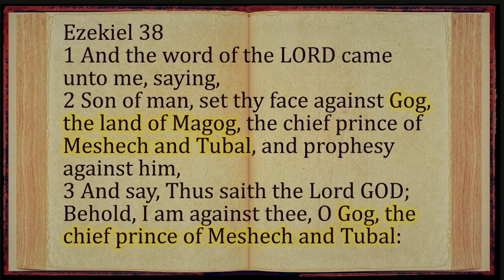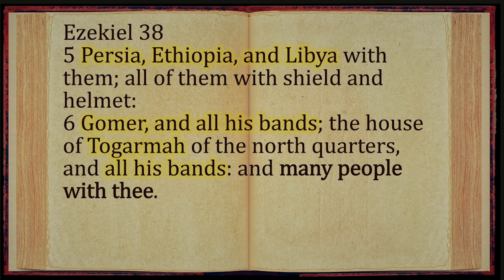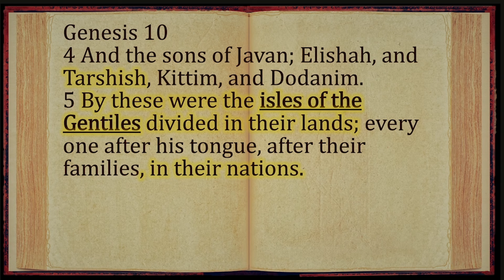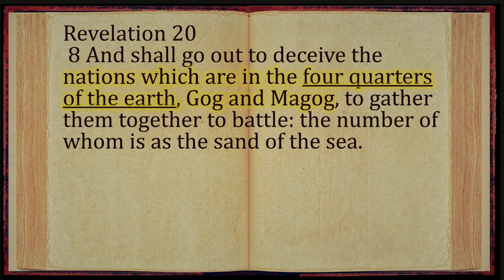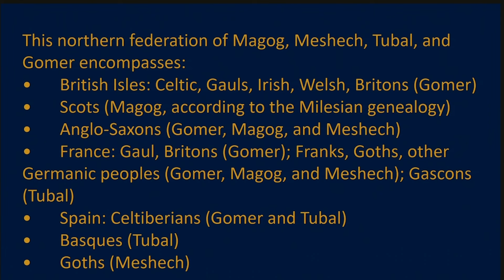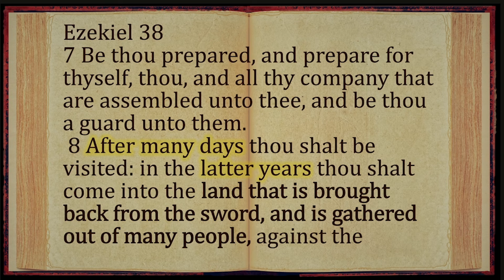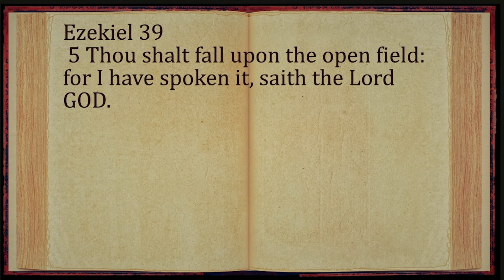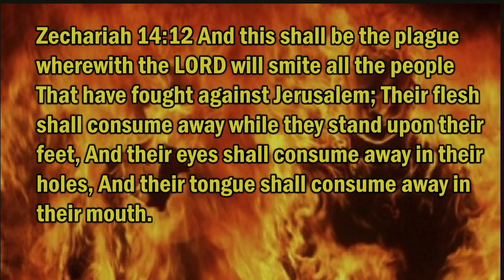Is Bible Prophecy Being Fulfilled in Israel?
Is the United States of America in Bible prophecy?  Yes; along with a confederacy of nations will invade the nation of Israel.  But despite the overwhelming odds, they will be destroyed by God himself.  But this prophecy is NOT about to be fulfilled, though the stage is being set for it to one day come to pass.

𝙁𝙤𝙧 𝙢𝙤𝙧𝙚 𝙢𝙞𝙣𝙞𝙨𝙩𝙧𝙮 𝙢𝙖𝙩𝙚𝙧𝙞𝙖𝙡𝙨 𝙗𝙮 𝙈𝙞𝙘𝙝𝙖𝙚𝙡 𝙋𝙚𝙖𝙧𝙡 𝙫𝙞𝙨𝙞𝙩 -  NGJ.org